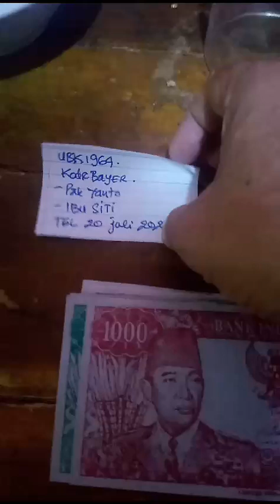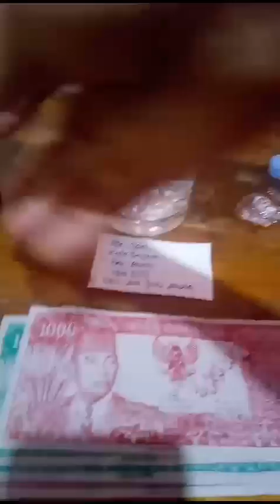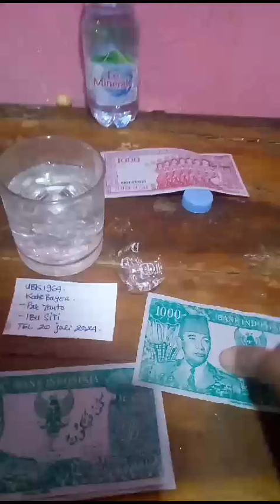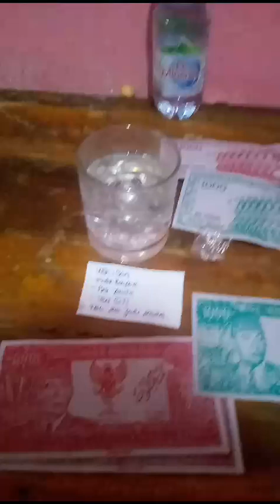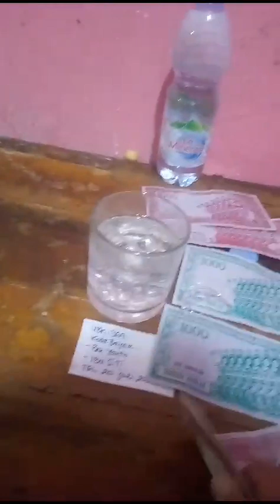uang antik Soekarno